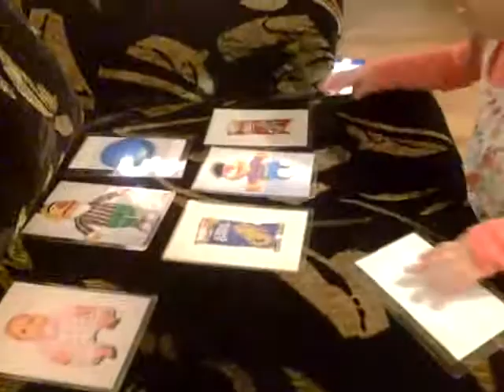Camryn PECS 1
Camryn & Kelli picture exchange 1